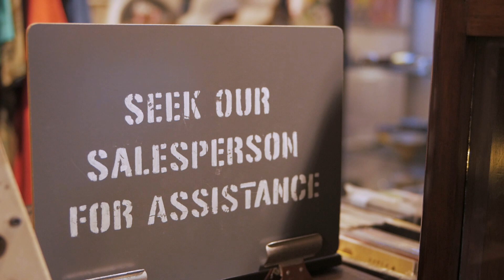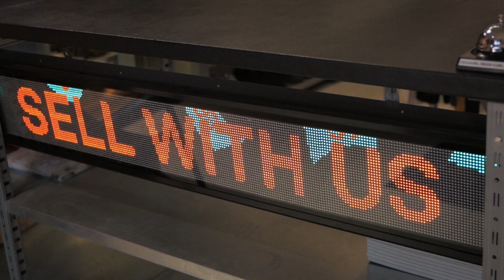The Footurama Show Ep.8: Dimas Danang dan Galabby Thahira Memburu Perlengkapan Outdoor di Footurimba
Dengan meningkatnya popularitas travelling dan aktivitas outdoor, permintaan pasar akan aksesoris maupun pakaian yang dapat memenuhi kebutuhan di saat berpetualang tentunya bertambah. Tidak hanya memiliki gaya yang fashionable, setiap elemen yang terdapat dalam outdoor gear juga harus fungsional. Seperti Barbour dengan bahan waxed cotton yang membuat koleksi jaketnya tahan air hingga Pendleton dengan kain wool-nya yang dapat diolah menjadi aneka ragam pakaian dan juga selimut untuk kegiatan berkemah.

Di episode kedelapan Footurama Show, kami mengangkat cerita dari Dimas Danang, seorang penyiar dan presenter, dan Galabby Thahira, seorang penyanyi, yang datang ke toko untuk menambah koleksi peralatan outdoor mereka. Selain itu, sembari menjelajahi sudut-sudut toko, perhatian mereka terpusat pada designer toy yang menggugah selera. Selamat menonton!